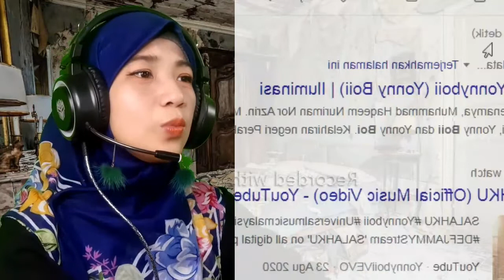Yonnyboii - Salahku | AJL36 [LA React 🇮🇩Reaction]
All footage, Music & images used belong to their true owners. Semua material yang difitur dalam video dimiliki oleh para pemiliknya yang kami hormati. Kami tidak mengklaim video mereka sebagai milik kami.